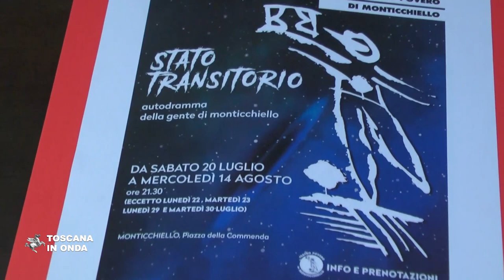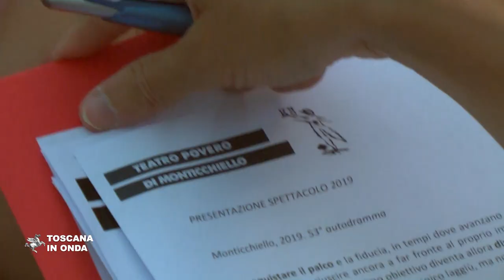Teatro povero di Monticchiello, al via l'edizione 2019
La 53esima edizione del Teatro povero di Monticchiello andrà in piazza da sabato 20 luglio a mercoledì 14 agosto. La notizia